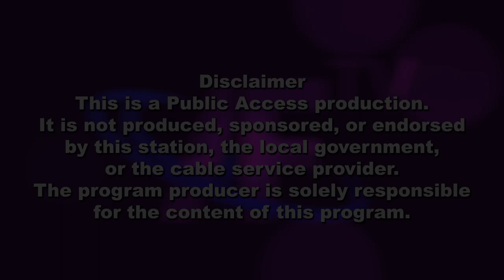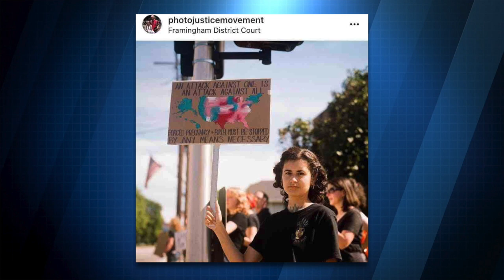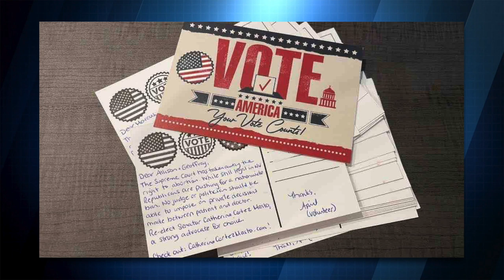Protecting the Personal Right to Decisions about Your Body: A Year After the Dobbs decision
The Framingham Coalition for Bodily Autonomy was formed in response to the SCOTUS overturning Roe. Vs. Wade. Founders Grace Snedden and Samela St. Pierre look back on a year of fighting to protect human rights.